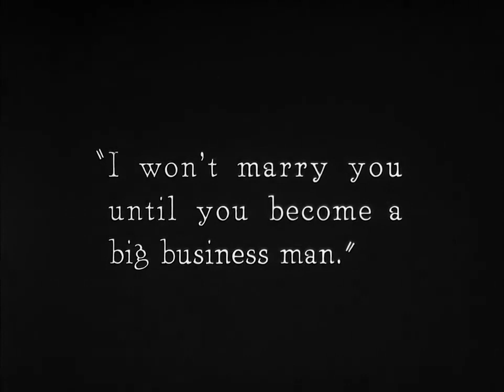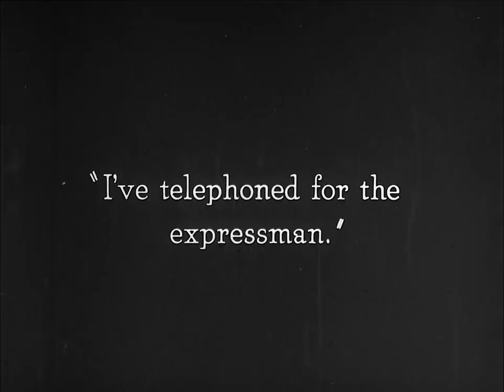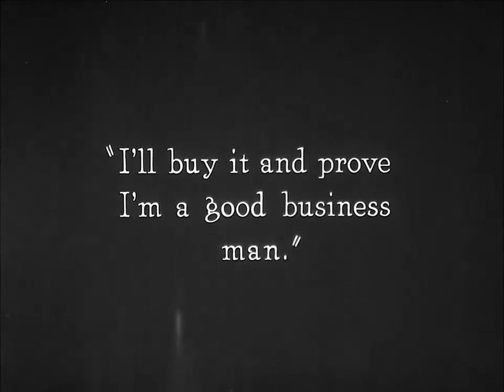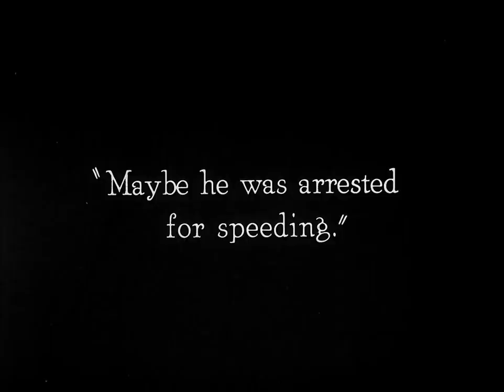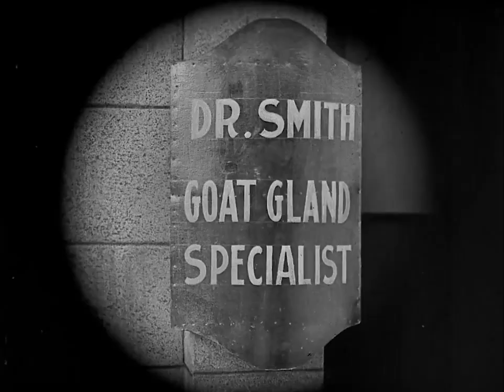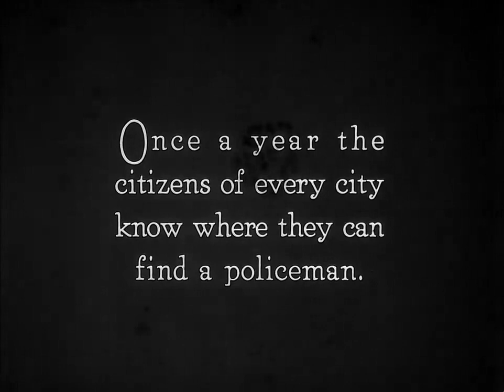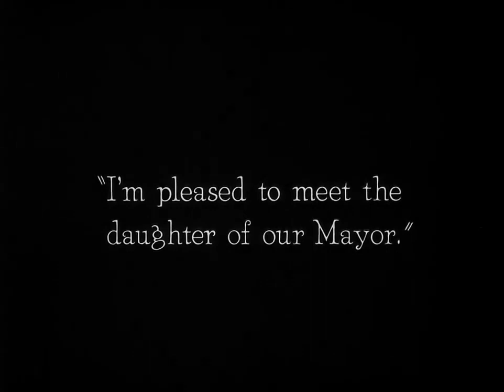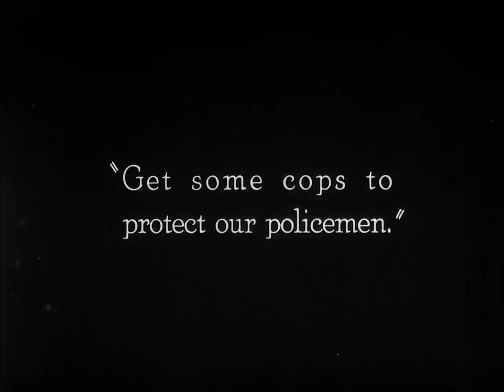"Cops" (1922): Buster Keaton's Classic Comedy - Remastered Silent Film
Embark on a hilarious chase with 'Cops' (1922), a silent film classic starring the incomparable Buster Keaton. In this remastered version, experience Keaton's comedic genius as he accidentally gets on the bad side of the entire Los Angeles Police Department. This film showcases the physical comedy and innovative filmmaking techniques that made Keaton a legend of the silent era. Perfect for film buffs, comedy lovers, and history enthusiasts alike.